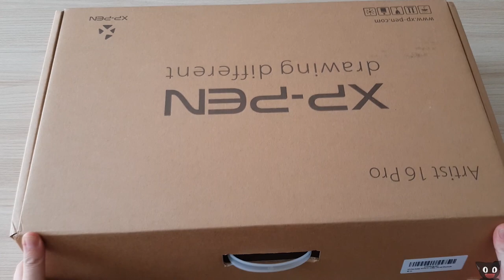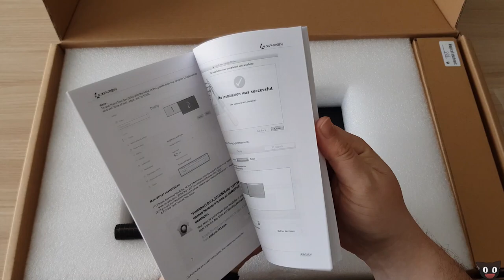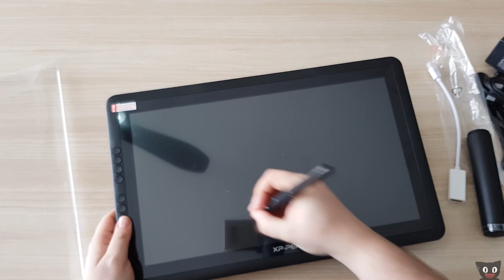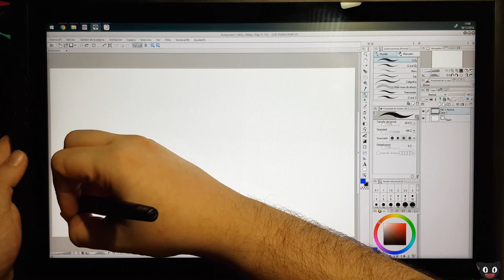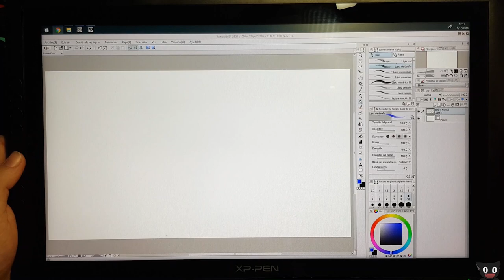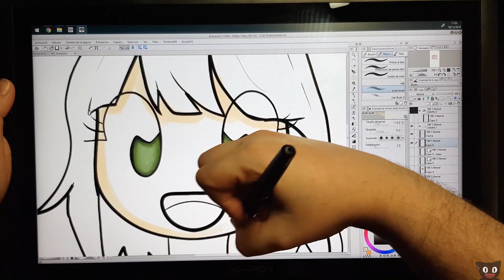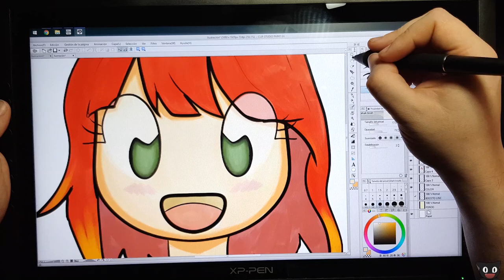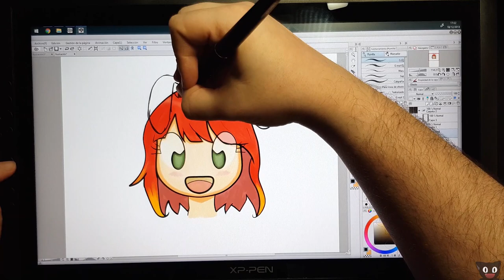¡Así da gusto dibujar! - Unboxing, Opinión y Concurso XP-Pen Artist 16 pro !!!!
CONCURSO: YA TERMINÓ